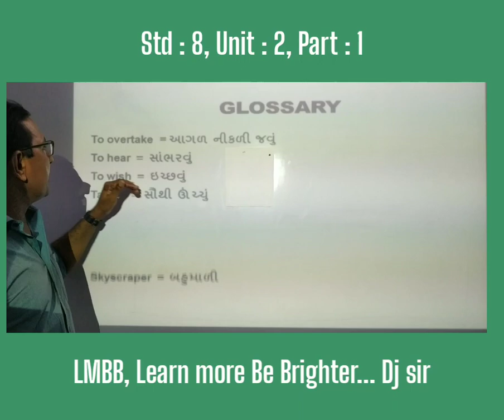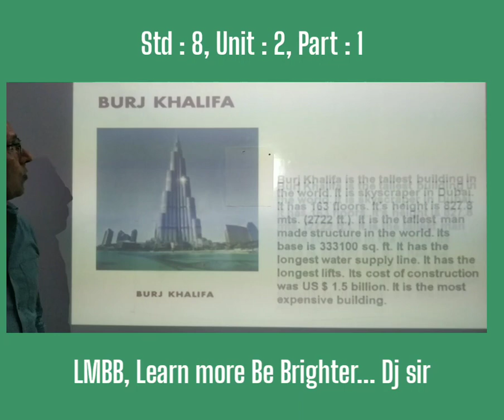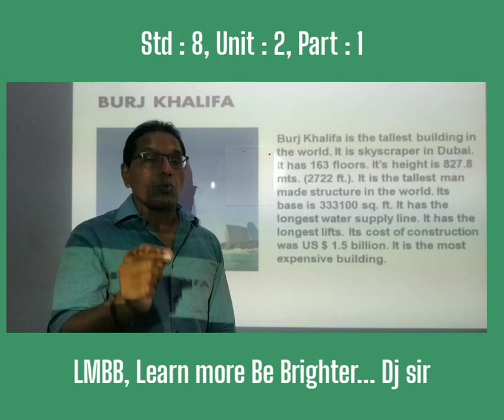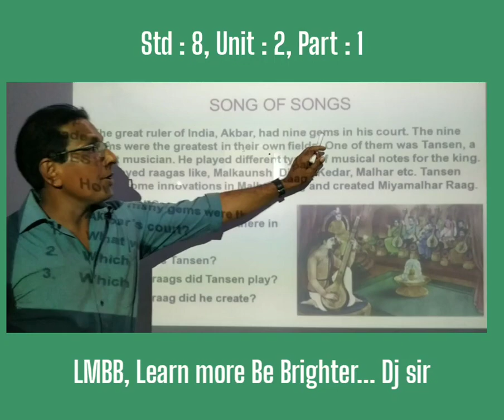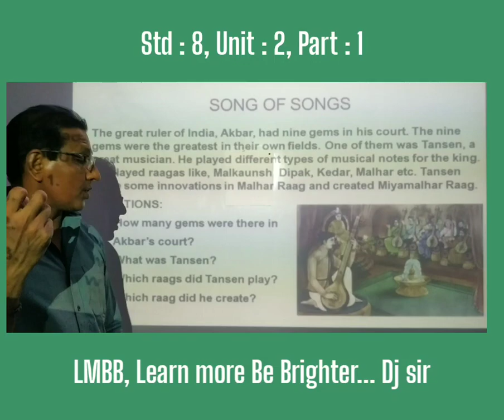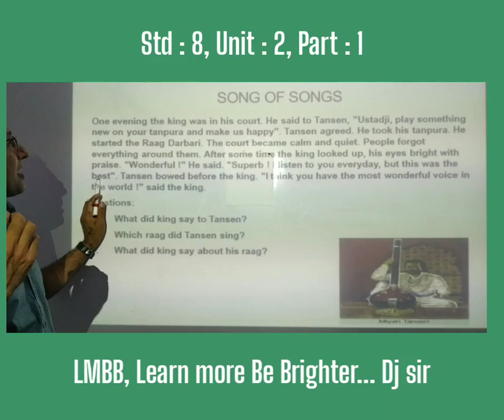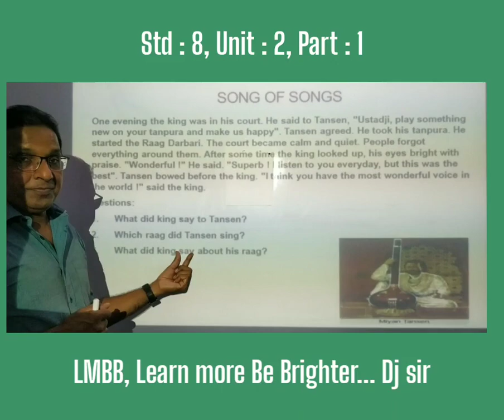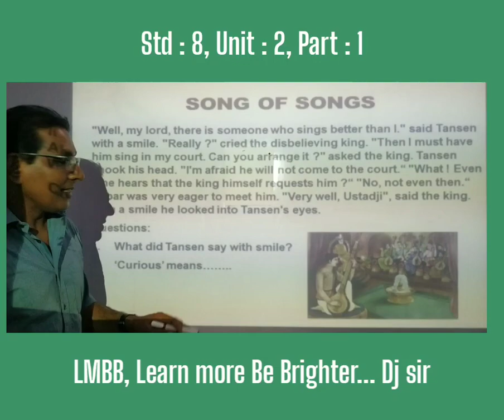Std:8 Sub: English Unit:2 LMBB Learn more be brighter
English Std:8 Unit:2 LMBB Part:1